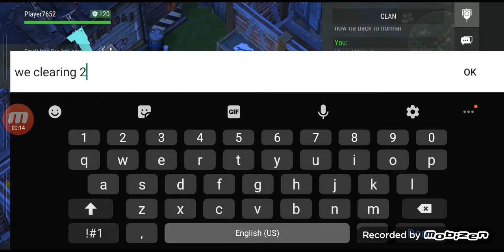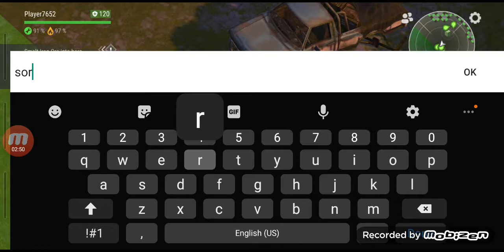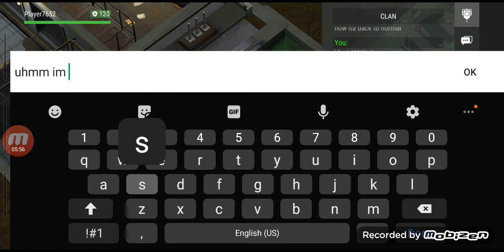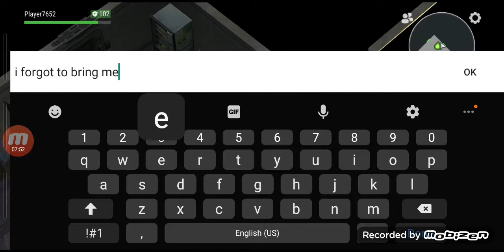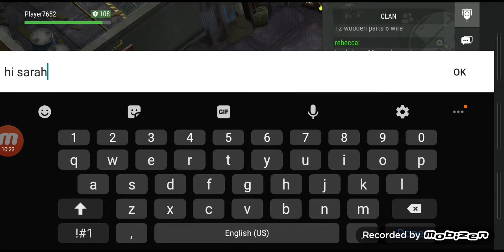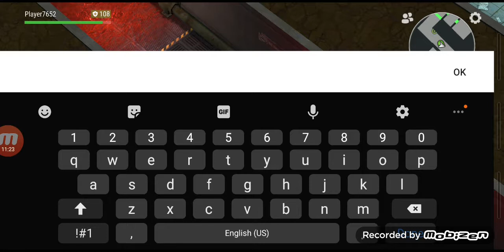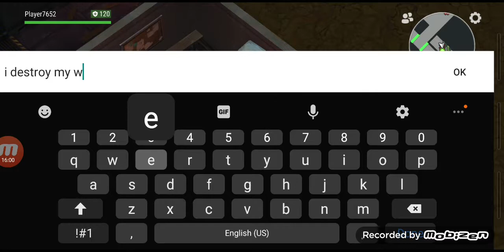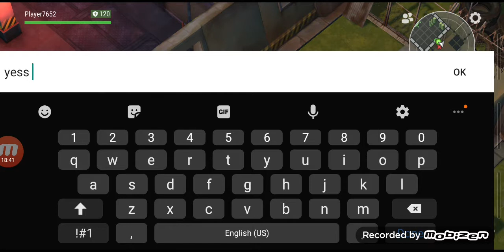last day on earth-clearing bunker A second floor